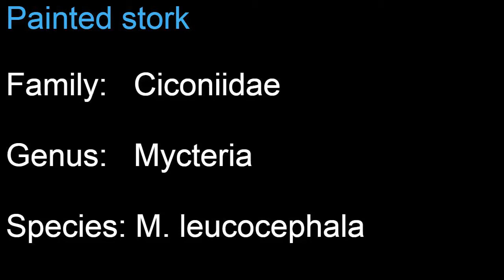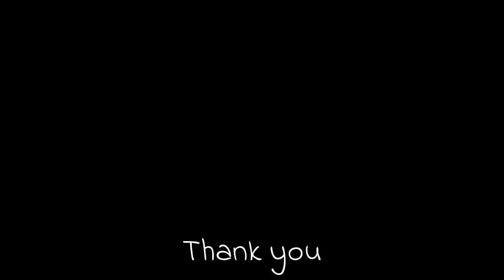Painted stork (Mycteria leucocephala) foraging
Painted stork (Mycteria leucocephala) foraging. Painted storks have been known to feed on fish, insects, crustaceans, amphibians and reptiles.  In order to catch their prey, storks employ a mode of foraging known as tactile foraging. Tactile foraging involves a bird holding its open beak underwater and waiting for movement near the bill before clamping shut on the prey. More...

Scientific classification:
Kingdom:   Animalia
Phylum:      Chordata
Class:          Aves
Order:          Ciconiiformes
Family:        Ciconiidae
Genus:         Mycteria
Species:      M. leucocephala